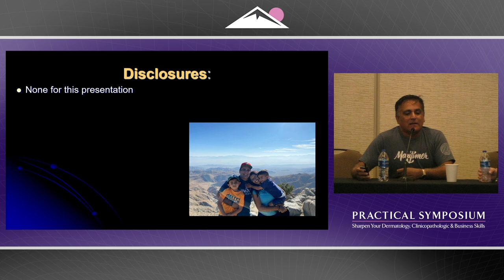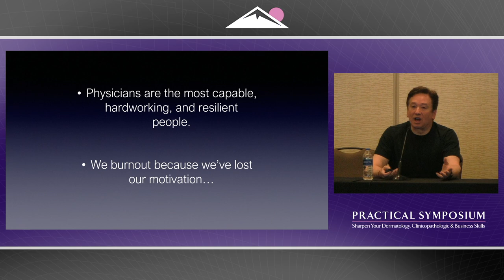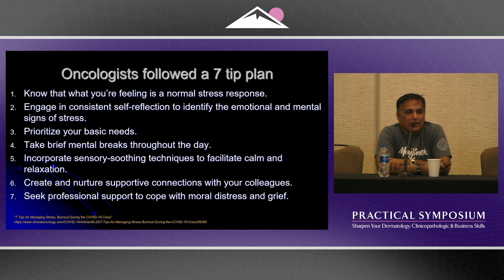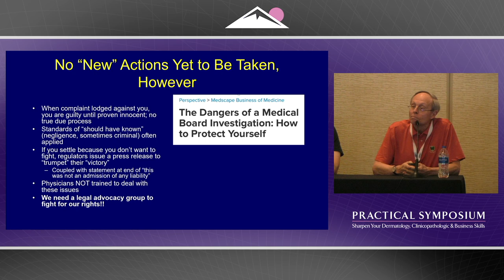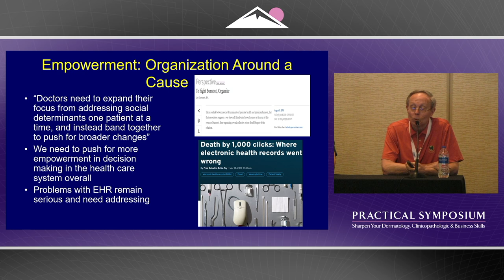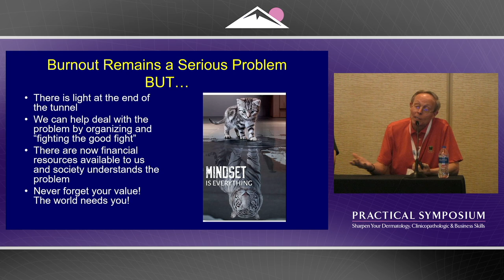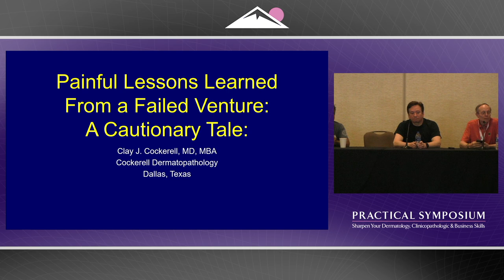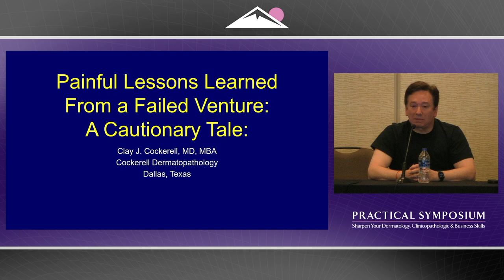Practical Symposium | Busting Burnout Panel Discussion - Clay Cockerell, Neal Bhatia, Mark Kaufmann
This video is a sampling of the lectures you will experience at the upcoming Practical Symposium.

Practical Symposium
July 27-30, 2023
Beaver Creek, CO